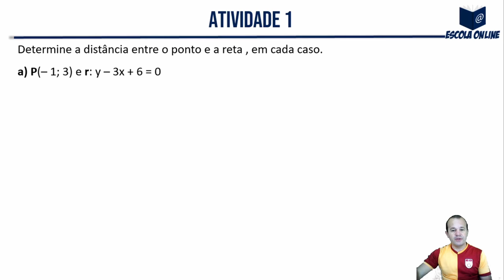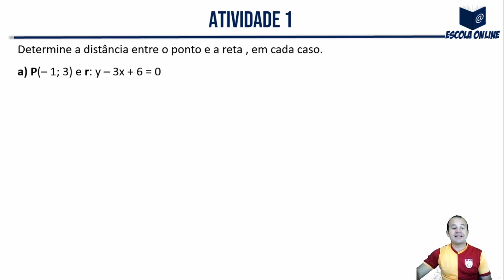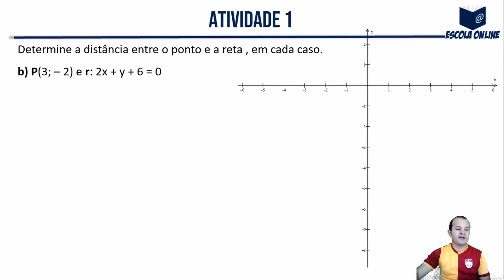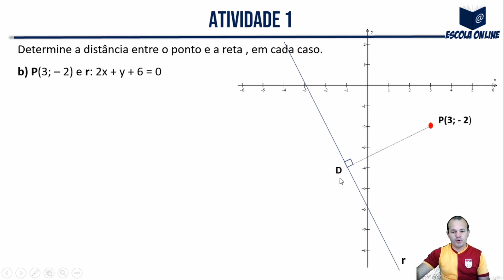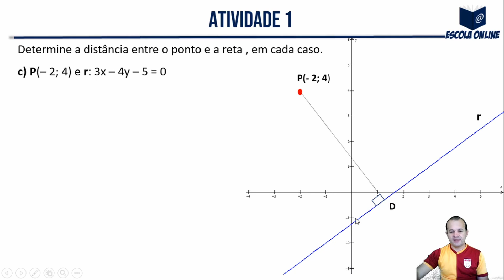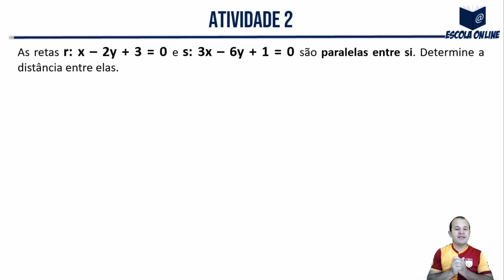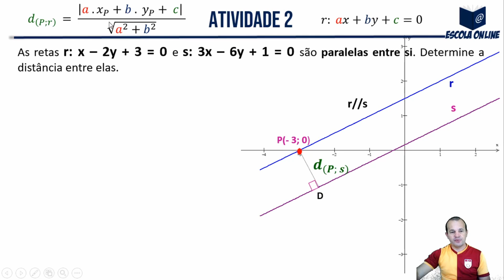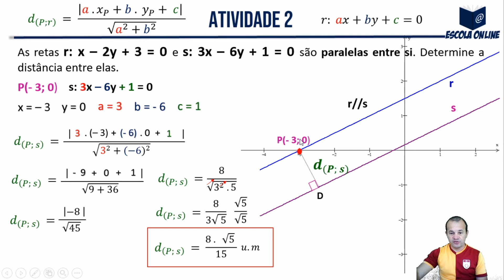Resolução do PET SEE/MG 3º ano EM | Volume 3 | Semana 3 | Parte 1 de 2 | Matemática | Prof. Josélio